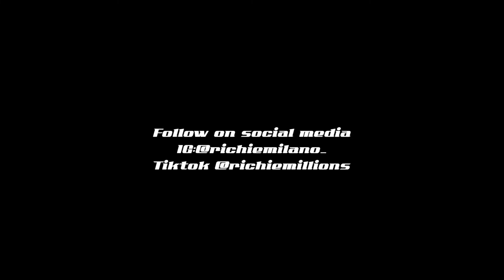Bulk Series EP 1 | Back day at Golds Gym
Social media @richiemilano_